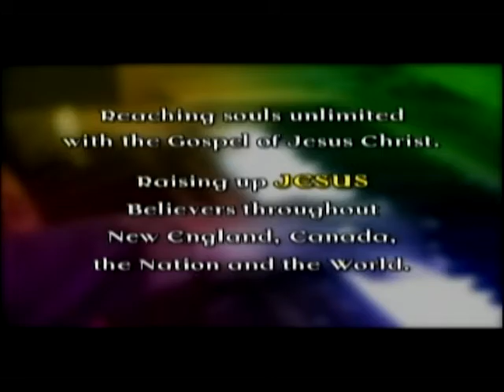LOVE!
Pastor E.I. Osborne Jr. of the Deliverance Revival Tabernacle and The Time Is Now radio and television program give his sermon from Bible scriptures LOVE!

Due To The Church Fire
Our Second Service On Sunday
Will Be Held At 12:00 PM At
The Inn At Brookline
1200 Beacon St.